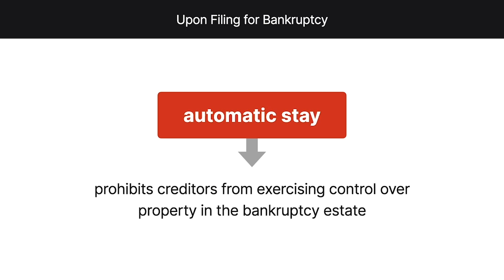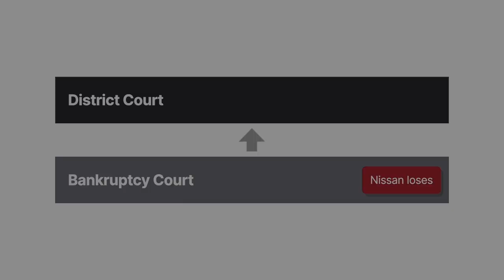Nissan Motor Acceptance Corporation v. Baker Case Brief Summary | Law Case Explained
Nissan Motor Acceptance Corporation v. Baker | 239 B.R. 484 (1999)

Upon filing for bankruptcy, a self executing statutory injunction known as the automatic stay is imposed. Once in operation, the automatic stay prohibits creditors from exercising control over the property in the bankruptcy estate. In Nissan Motor Acceptance Corporation versus Baker, we explore what happened when a creditor trucked forward with its foreclosure efforts despite the imposition of the automatic stay.

Hubert Baker purchased and financed a Nissan pickup truck through Nissan Motor Acceptance Corporation. Unfortunately, Baker fell behind by more than two monthly payments. Baker filed for Chapter Seven bankruptcy.

Without knowledge of the bankruptcy, Nissan repossessed the truck. Following the repossession, Baker informed Nissan of the bankruptcy. However, instead of returning the truck, Nissan continued to maintain possession and filed a motion with the bankruptcy court seeking relief from the automatic stay or adequate protection. While its motion was pending, Nissan sold the truck. Eventually, without knowledge of the sale, the bankruptcy court granted Nissan’s motion for relief.

Baker filed an adversary proceeding against Nissan. Baker argued that Nissan violated the automatic stay by retaining possession of the truck after receiving notice of Baker’s bankruptcy petition. The bankruptcy court agreed and awarded Baker both actual and punitive damages. Nissan appealed to the federal district court.

Want more details on this case? Get the rule of law, issues, holding and reasonings, and more case facts

Have Questions about this Case? Submit your questions and get answers from a real attorney